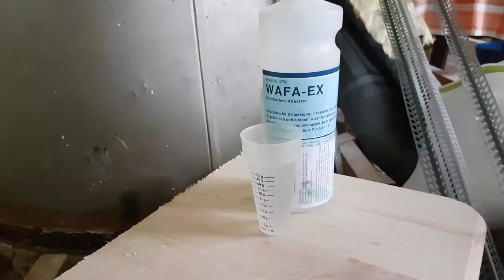Paint remover on wall (paint removal, restoration)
This tutorial is about paint remover on wall. WAFA-EX is fantastic paint remover, using this product you can stay an professional builder (restaurateur). This tutorial shows, how easy is removing paint from any surfaces if you use a right product. This is one of the best paint remover.

WAFA-EX
Paint remover for walls